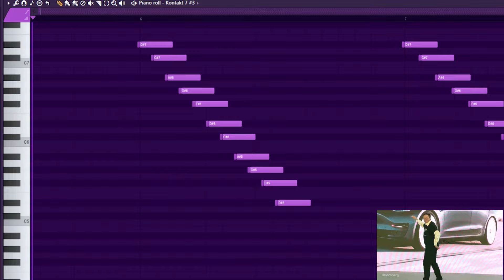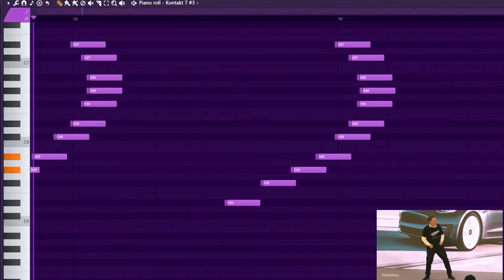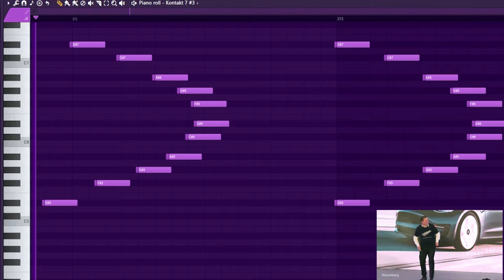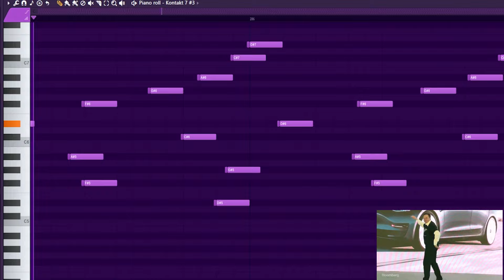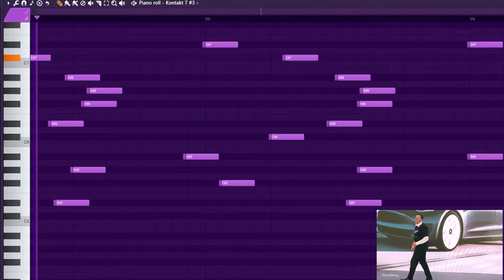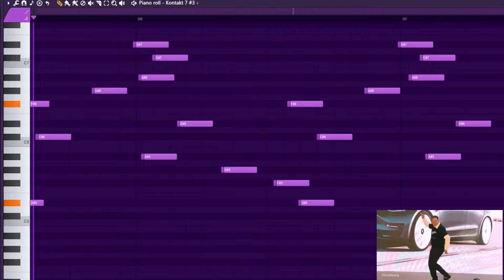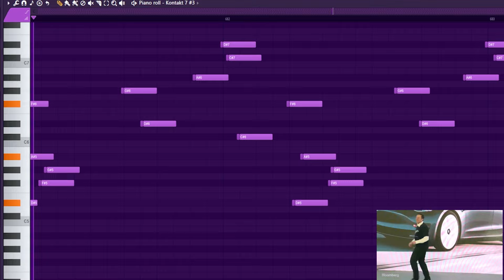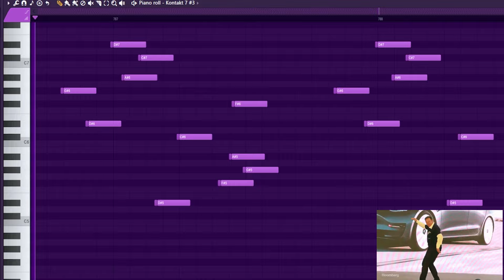Elon Musk type Polyrhythm (because why not)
If you would like to support me in making more music you can purchase a membership here!